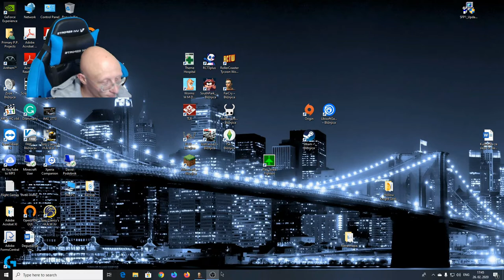Far Cry | Episode 20 | Clearing Level with god mode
Welcome to another let's play video of Far Cry with Perseus by Projects, join us on our adventures through games.

Far Cry is a 2004 first-person shooter game developed by Crytek and published by Ubisoft. It is the first installment in the Far Cry series, followed by 2008's Far Cry 2. Set on a mysterious tropical archipelago, Far Cry follows ex-special forces soldier Jack Carver as he searches for a journalist he was escorting after she went missing when their boat was destroyed by mercenaries. The game is played from a first-person view and allows the player to use various weapons and tools as well as take advantage of their environments. The game was released for Microsoft Windows in March 2004 and for the PlayStation 3 and Xbox 360 a decade later.

Far Cry was praised for its visuals, gameplay, and freedom. The game was also a commercial success, selling over 730,000 units within four months of release and over 2.5 million units in its lifetime. The success of Far Cry led to several stand-alone sequels developed by Ubisoft, as well as remakes: Far Cry Instincts and Far Cry Instincts: Predator. A loose film adaptation was released in 2008.